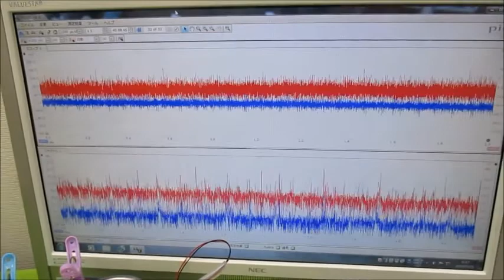超音波と表面弾性波（オリジナル超音波システムの開発技術） ultrasonic-labo